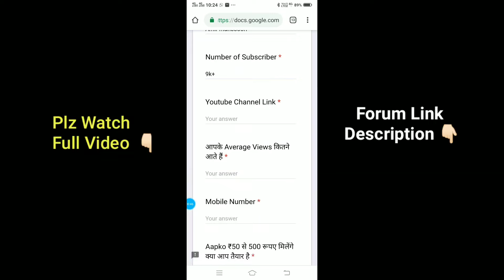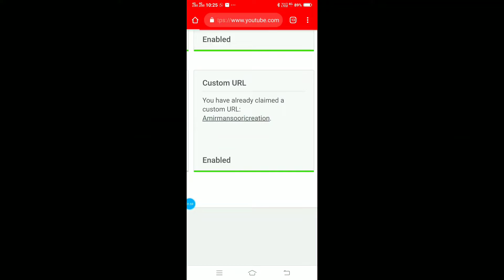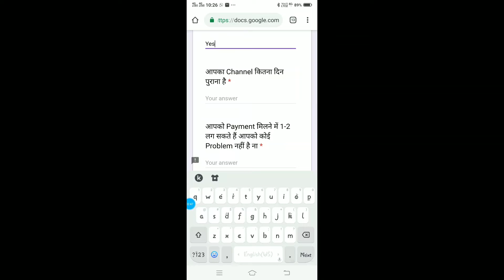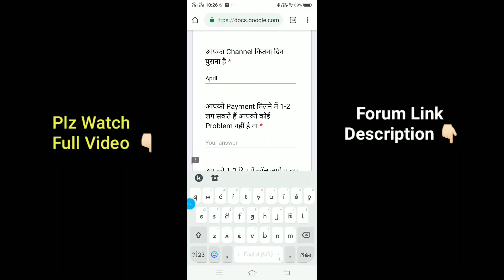Free sponsership new for all small youtube creaters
Free sponsership new update for all creaters

About video - free sponsership to all cheaters 0 to 100

mQo2j8-03nRz4RUyVjsdihVArYGesiMoLat_J6w/viewform